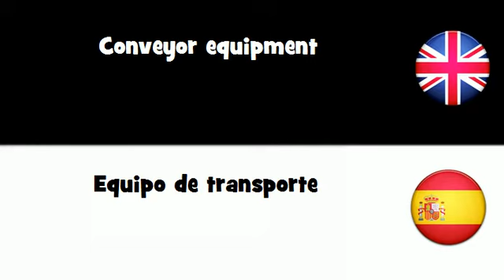APRENDER INGLÉS = Equipo de transporte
frenchwithvincent APRENDER INGLÉS = Equipo de transporte